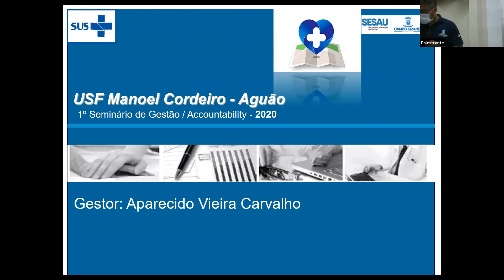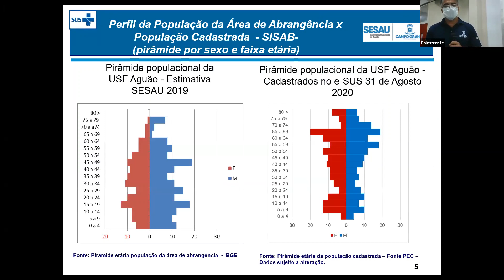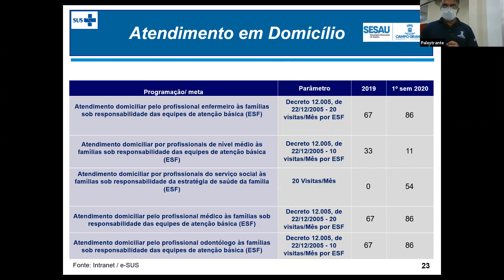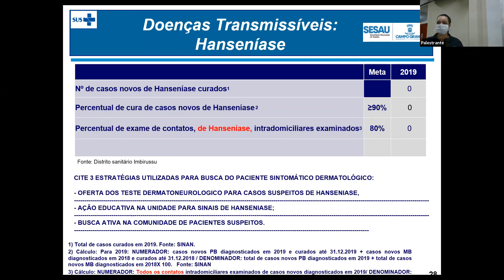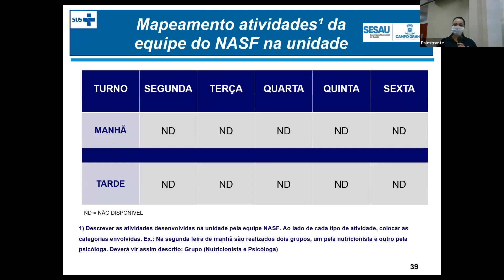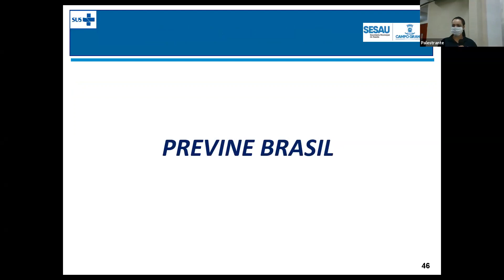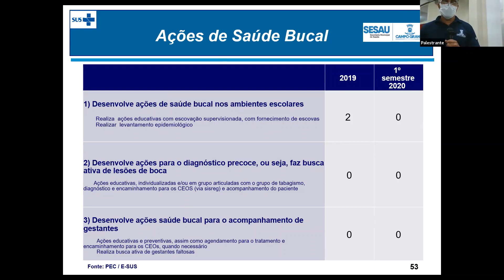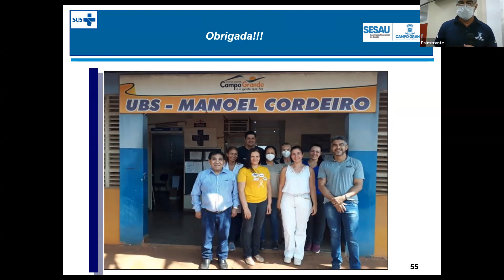Accountability - Unidade de Saúde da Família Manoel Cordeiro - USF Aguão